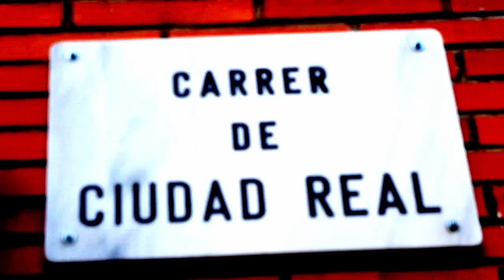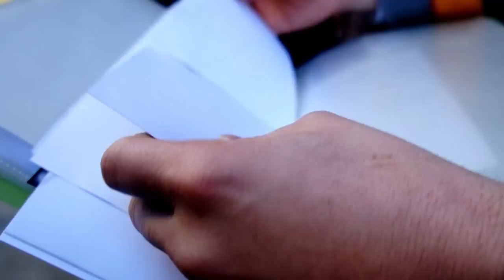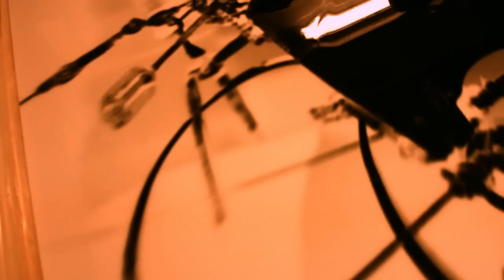GHOST RIDER de GUILHEM SENGES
SESIÓN FOTO CÁMARA OBSCURA